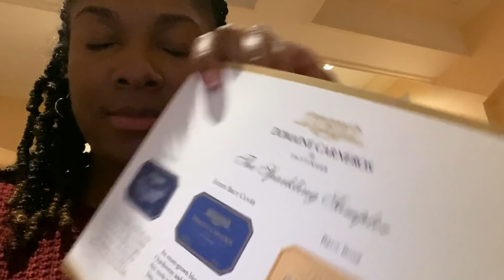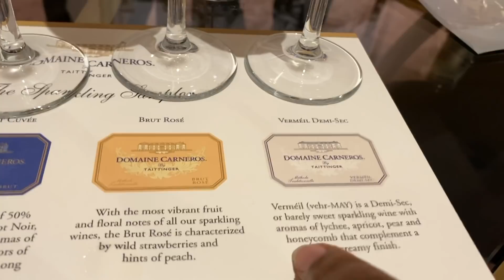Napa Adventures | thebaldandthebeautiful | That Chick Angel TV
Mommy Confessions
And everywhere podcasts are found!